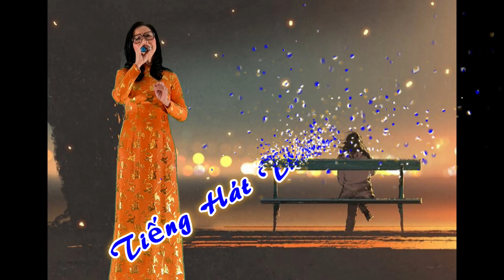Lệ Úa/ Huy Phương/ Tiếng Hát Thiên Hoàng